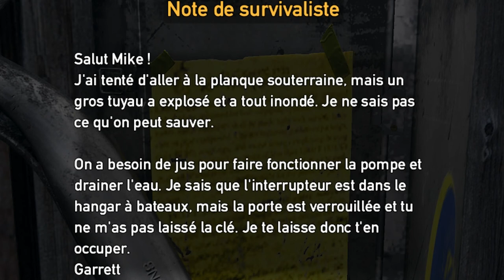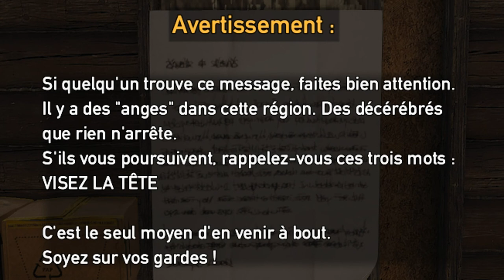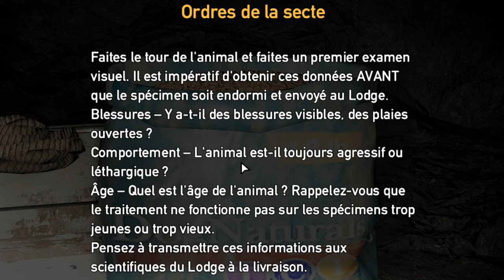FAR CRY 5 - Ep. 02 : Pêpêche notre meilleure amie! [FR]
On a enfin un bêbête et en plus elle s'appelle Pêpêche :D
Que demande le peuple!
Ah, et aussi il y a un message de propagande, mais on s'en balec xD